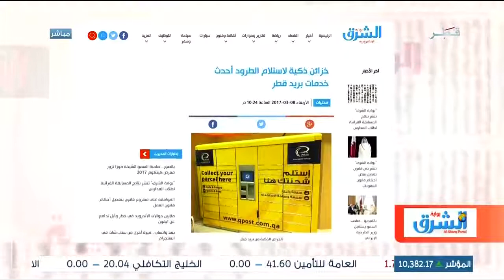"خزائن ذكية لاستلام الطرود" أحدث خدمات بريد قطر - برنامج في الضحى على تلفزيون قطر